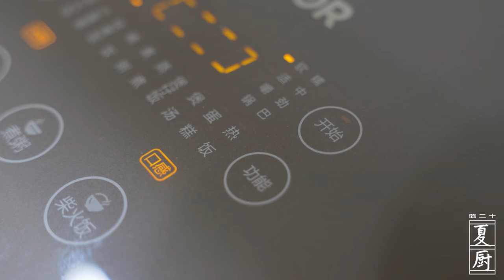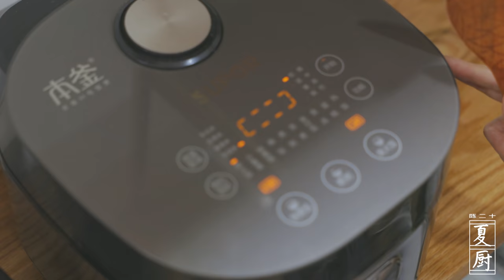Foshan Braised Trotter/佛山扎蹄 | 復刻300年前的味道，皮脆肉嫩，軟糯飄香！| Summer Kitchen•夏廚陳二十【335】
In Guangdong, you can really eat and drink all year round! There are countless delicacies and many classic flavors.
Foshan Braised Trotter is a dish with a history of more than 300 years in Guangdong. Having only eaten it once, I decided to recreate it with the taste in my memory!
A pig's trotters are stuffed with pork belly, marinated with eight kinds of spices, the skin is crispy and the meat is fragrant, soft and glutinous, very satisfying!
在廣東真的可以做到全年無休吃吃喝喝
有數不勝數的美食，也有不少百年味道
佛山扎蹄就屬於廣東300年前的味道
吃過一次的我，決定憑著記憶中的味道復刻
一根豬蹄塞滿五花肉，用八種香料滷製
皮脆肉香，軟糯不膩，很絕！
大口吃肉，大口吃飯，滿足！